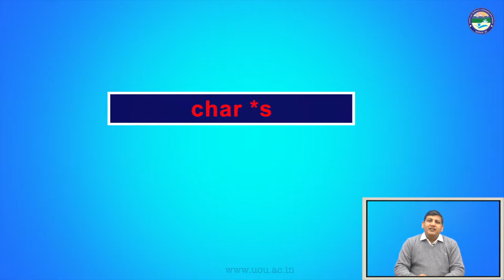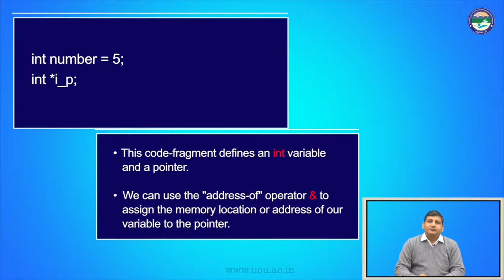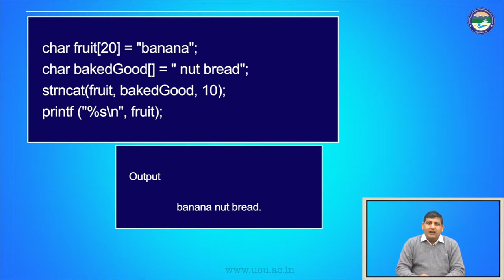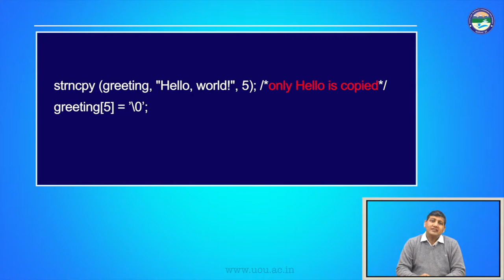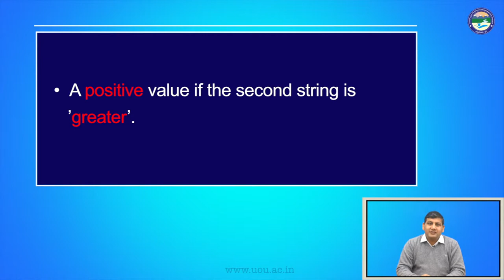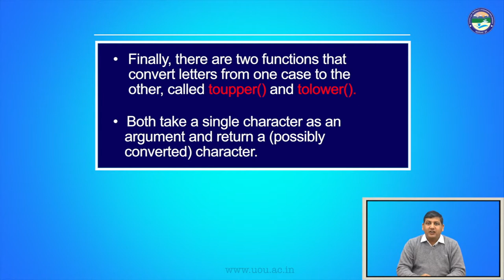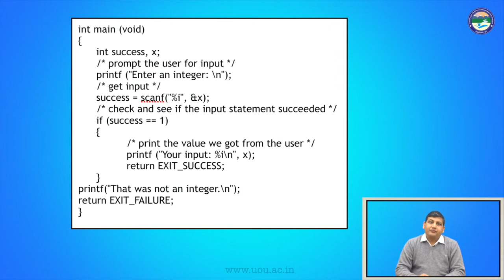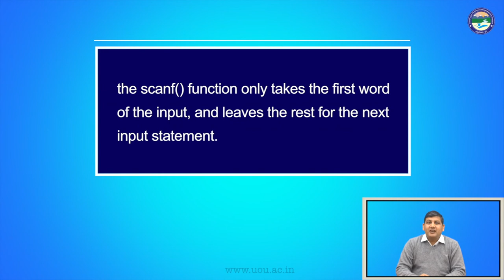Pointers and Addresses